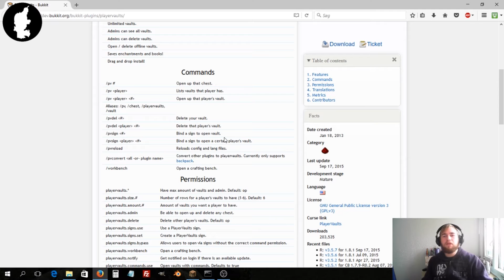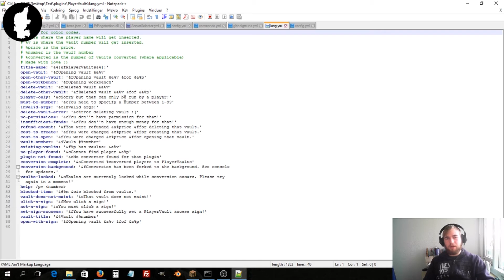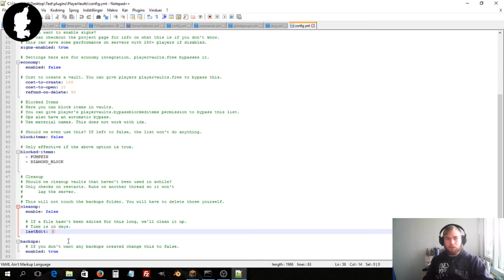[Dansk]Minecraft Plugin Tutorial: PlayerVaults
Dette er en minecraft video.

Like og subs :D